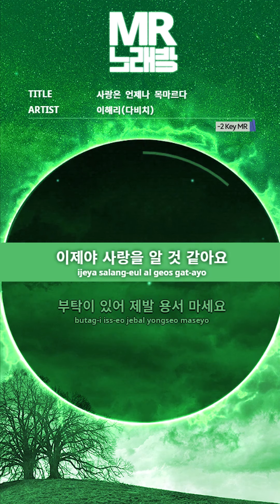MR노래방ㆍ-2 key] 사랑은 언제나 목마르다 - 이해리 ㆍLove is always thirsty - Lee Hae Ri ㆍMR Karaoke